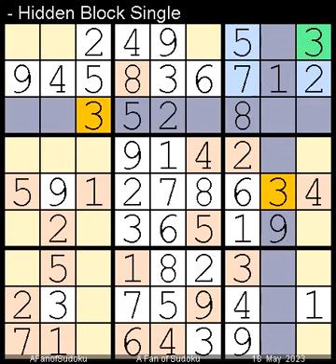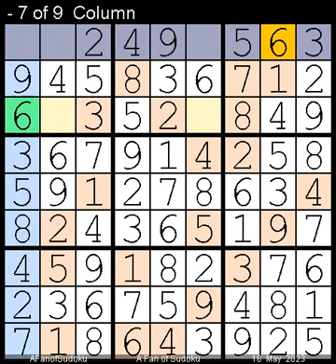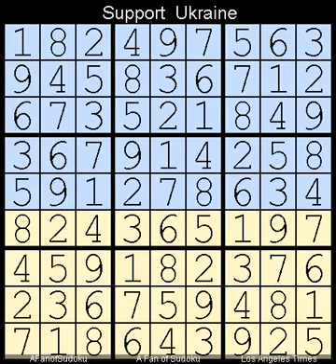How to Solve Los Angeles Times Sudoku Expert May 18, 2023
Description

- Cheers

- Support Ukraine
- Say Her Name

سودوكو
ซูโดกุ
数独
스도쿠
судоку
सुडोकू
സുഡോകു
סודאָקו
ਸੁਡੋਕੁ
சுடோகு